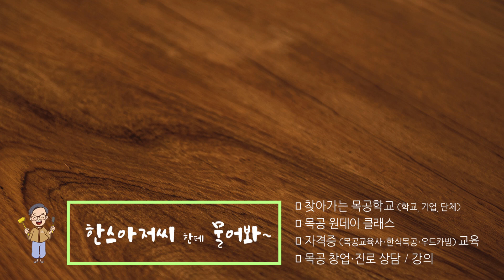[How do use spindle sander] 곡면사포시 좋은 스핀들 샌더 사용법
안녕하세요. 한스아저씨입니다^^

오늘은 우드워킹강의 시간으로
스핀들샌더, 스핀들 샌더 에 대해 알려드리려고 합니다!

나무의 곡선을 손쉽게 사포질을 하여 부드럽게 만드는데 유용한 기구인
스핀들 샌더 사용법과 활용법이 도움이 되었으면 좋겠습니다~!

혹시 영상을 보시면서
ㆍ#스핀들샌더 에 대해 더 궁금하신 분
ㆍ#우드워킹에 대해 더 궁금하신 분
ㆍ다른 알고 싶은 우드카빙 내용이 있으신 분들은

댓글로 남겨주시길 바랍니다~

한스아저씨가 바로! 답변드리겠습니다~~
오늘 하루도 즐거운 하루 되세요 :D